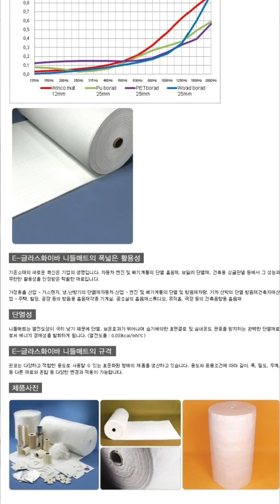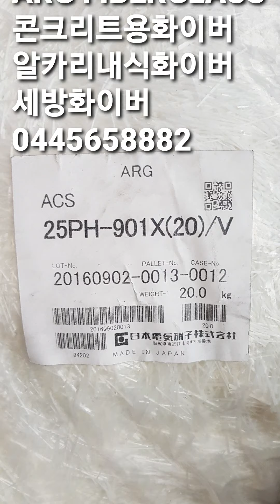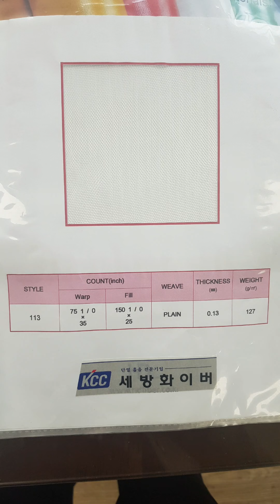화이버그라스제품 세방화이버0445658882